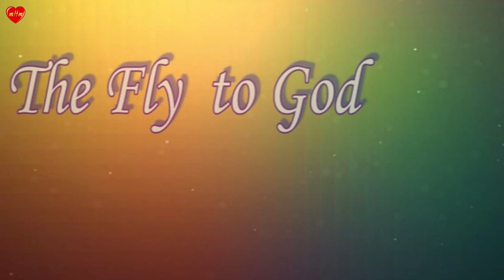The Fly to God 💖 Flying in a Dreame of God #68💚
Welcome to😍 the Music Heart Meditation channel! 💖Relaxing music - every day! Musical Therapy: Soundnature, Mantras, Music, Songs. Today we are listening my songs: The 💚Fly to God,  Flying in a 💛Dreame of God.

I have had many miracles in my life.💜 Therefore, I tried a lot to understand and study God. And then I had this understanding and experience, being in God. 💚Without Him, nothing interests me. But it is possible to understand this by grace from above. I wish you that this God will help you to comprehend Him to the best of your ability!

Video edited in Movavi – studio.